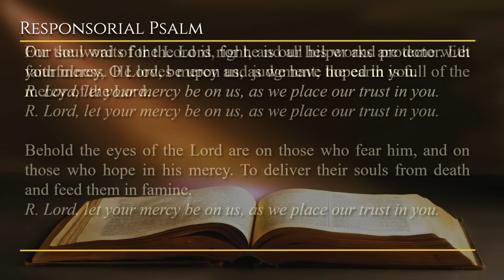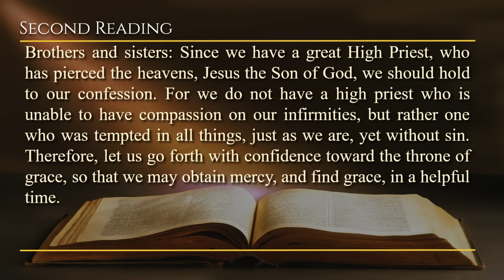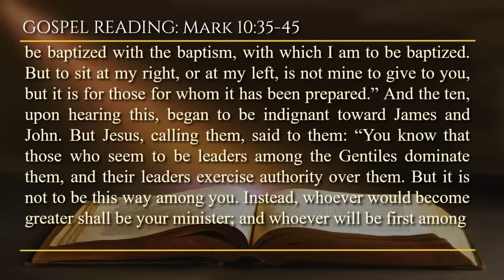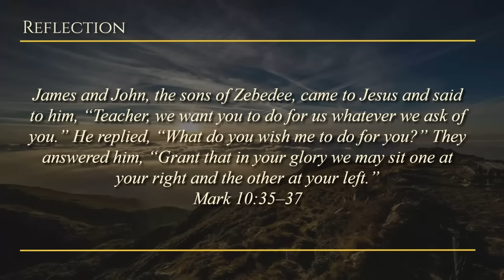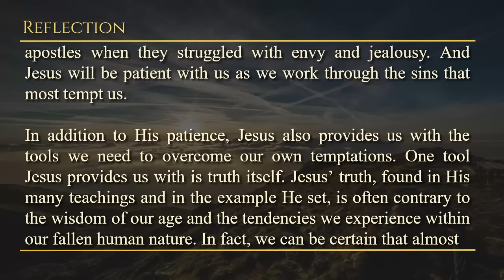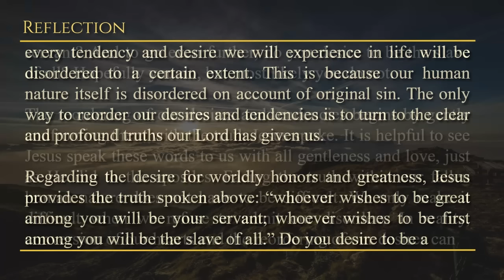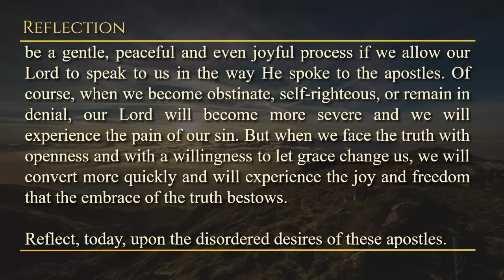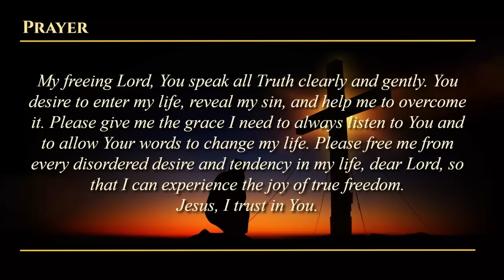Today's Catholic Mass Readings & Gospel Reflection - Sunday, October 20, 2024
Reading 1: Is 53:10-11
Resp: Ps 33:4-5, 18-19, 20, 22
Reading 2: Heb 4:14-16

Twenty-ninth Sunday in Ordinary Time
Lectionary: 146